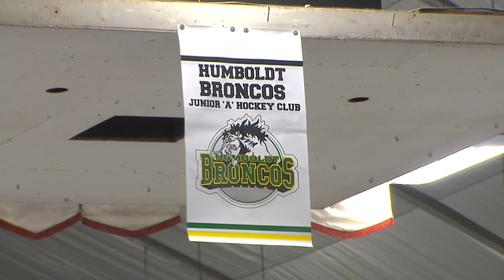Staying HumboldtStrong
It has been one month since the tragic Humboldt Broncos bus accident claimed the lives of 16 people and changed the lives of countless others, and Hockey Canada CEO Tom Renney remains in awe of the support received from around the hockey world.